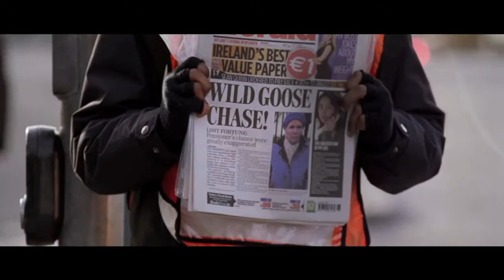Life's A Breeze-Trailer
LIFE’S A BREEZE follows a family struggling to stay afloat and stay together through hard times in Ireland. Unemployed slacker Colm (Pat Shortt), his aging mother Nan (Fionnula Flanagan) and his niece Emma (Kelly Thornton) must overcome their many differences to lead their family in a race against time to find a lost fortune.